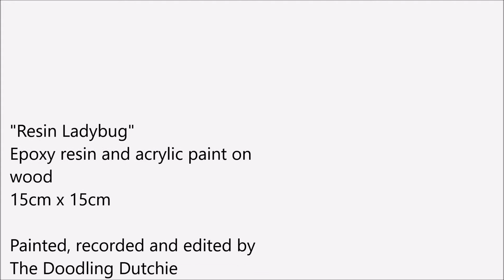"Resin Ladybug" - Showcase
"Resin Ladybug"
Epoxy resin and acrylic paint on wood
15cm x 15cm

Painted, recorded and edited by
The Doodling Dutchie